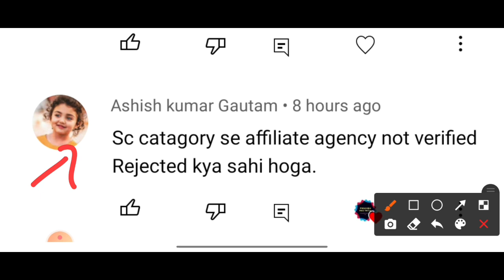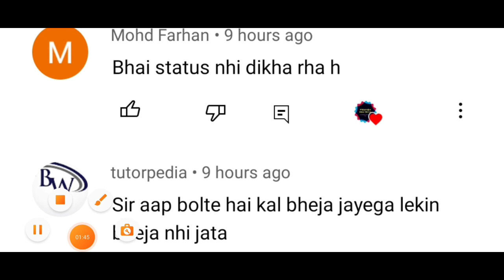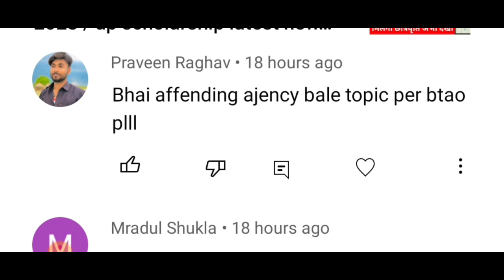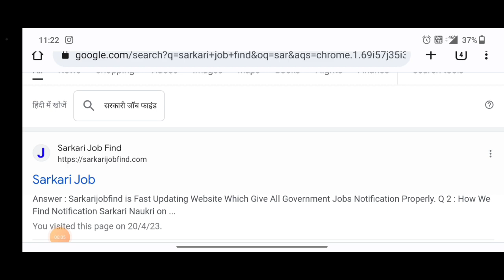Up scholarship kab tak aayega 2023 / up scholarship latest news today / up scholarship status 2023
topic cover

prakash Edutech

scholarship up
upscholarship
obc scholarship 2020-21

UP Scholarship
Scholarship

prakash Edutech

prakash edutech
scholarship latest news
updeled
up bed scholarship 2022
upschoalrshiplatestnews